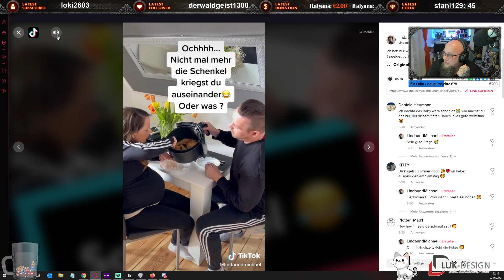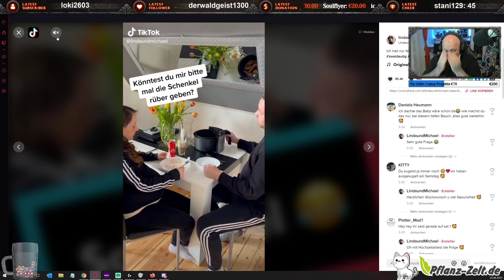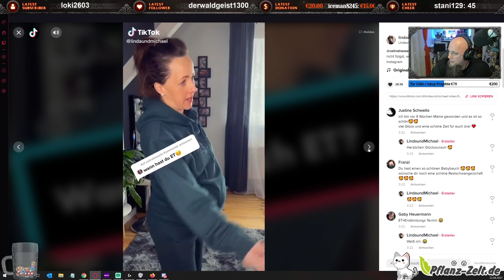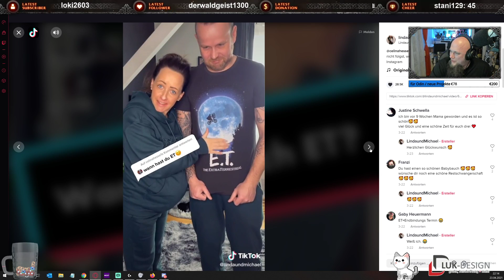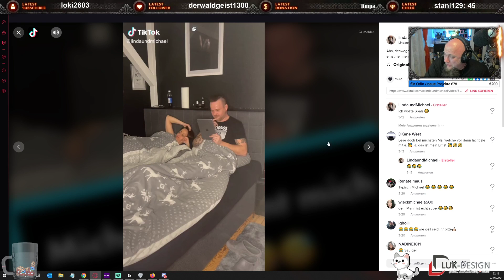Highlight: Zu heftig lachen macht Odins Lichter aus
👍🖖🤟Mein Equipment👍🖖🤟
Ihr habt Bock mit mir zu zocken oder zu texten? Kein Problem:
PSN: odin_ase
Steam: odin_ase